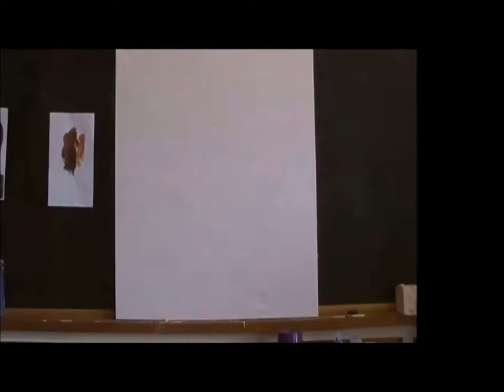Moses Matovu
Connection